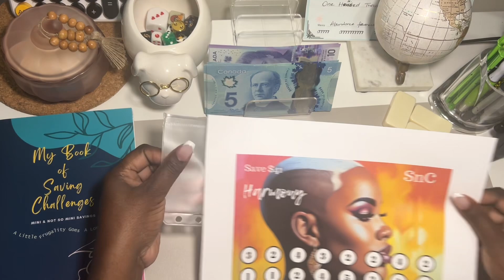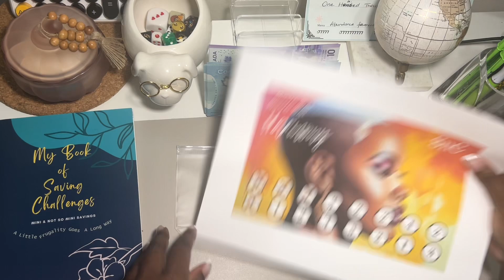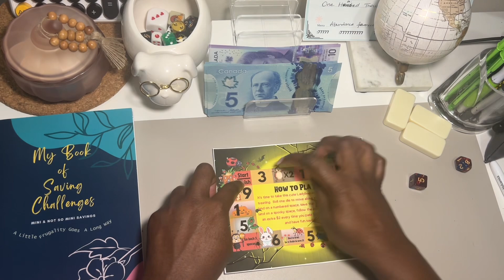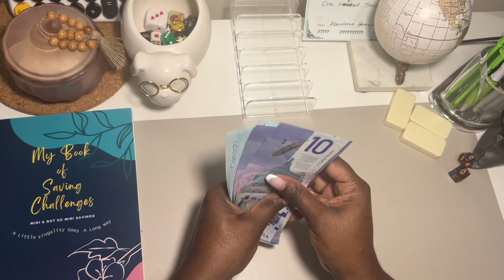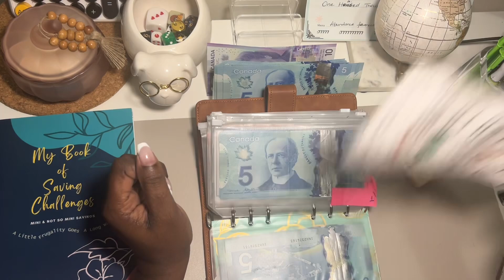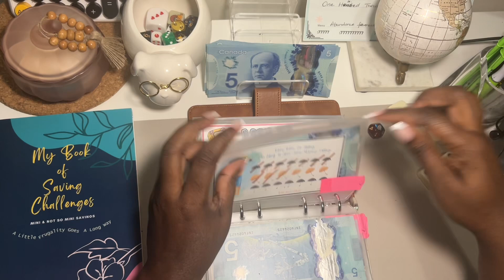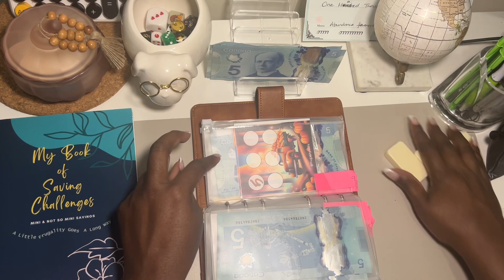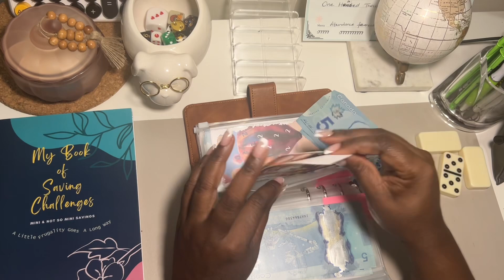Cash Stuffing Mini Savings Challenges $70 | Frugal Friday Vol. 68🎉| Savings with Friends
Cash stuffing $70 into mini savings challenges including the October savings collab with yhw ladies below;

                                                                                                                   ❤️Channels Participating in the Collab❤️
1. I AM Cassie J Budgets & Vlogs: @iamcassiejbudgetsvlogs325
2. Sew Create Tiff: @sewcreatetiff
3. I Desiree Wealth: @IDesireeWealth
4. Sassy Beauty Budgets: @sassybeautybudgets4971
5. Dreamy Budgets: @DreamyBudgets
6. Silynthia Budgets: @silynthiabudgets18
7. Frugality is Life: @Frugalityislife
8. Moet’s Money & Motivation: @MoetsMoney
9. Budget with Em: @budgetwithem23
10. MakeMoneySaveMoney111: @MakeMoneySaveMoney111
11. SaveNStuffwStephanie: @SaveNStuffwStephanie
12. Ang Budget and Debt: @angbudgetanddebt
13. It's Bankroll Dee: @ItsDee.
14. She's Got It: @She_has_got_it

I created my 1st saving challenge book. Find it on Amazon below:
📘Amazon US
📘Amazon CA

Links:💚

Please tag me in your videos when you use the challenge so I can cheer you on!

🖤My personalized resin binder: Regal Art N Decor

Collaborations or to review your product.